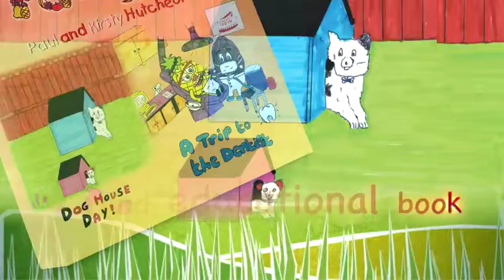Fruit Family by Paul; Kirsty Hutcheon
I thought up the "Fruit Family" one day in 1999! My kids and I always drew pictures etc and wrote stories (still do), they are all very good at drawing, as I teach them to draw all there lives! I forgot all about it until few months ago? I read them and I thought why make them and not do anything with them? So I told my kids and Kirsty said she wanted to help! So she drew up new and better characters and the rest is history?